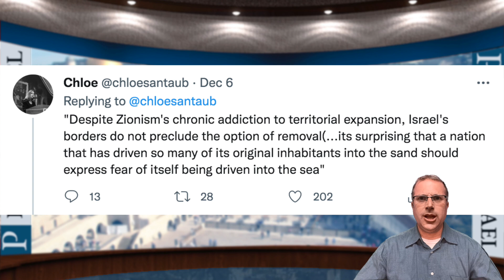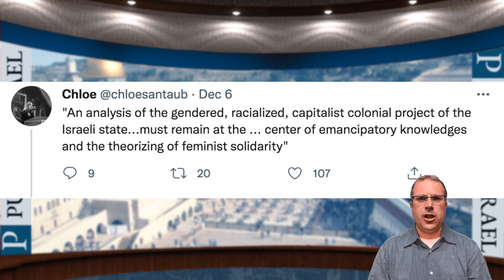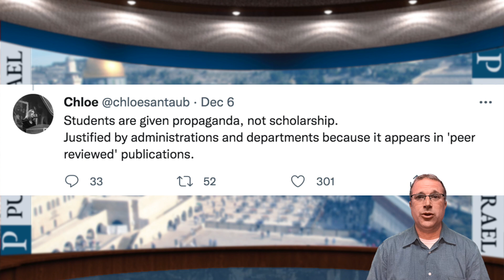What Does Jew Hatred in Academia Look Like?